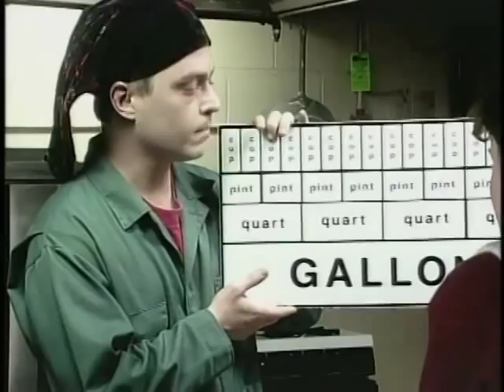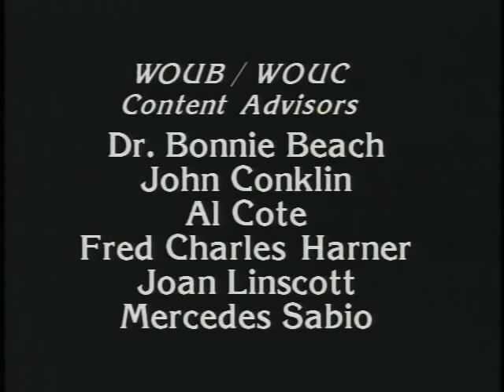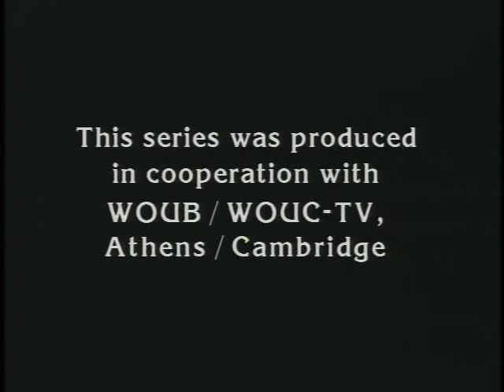#8 Go Figure Units of Measurement pt 2/2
The purpose of Go Figure? is to help students review for the mathematics section of the Grades 5-7 Ohio Academic Achievement Tests. The topics covered by the project address critical objectives found in the tests, but more importantly, they address those items that are frequently missed by students.
Carter is trapped in a locked basement room when he searches for a girl who keeps appearing and disappearing. Chris must answer units of measure questions to get the combination to free Carter.

Math Content
How to add and subtract units of time
Length, standard units
Length, metric units
Metric units are based on powers of 10.
Square units are used for surface area, cubic units for volume
Weight, standard units
Weight, metric units
Capacity
Temperature, Celsius/Fahrenheit

The original "Go Figure" series and CD-ROM game was produced in 1997 by the WOUB Center for Public Media; (Athens, Ohio) and WVIZ/ideaStream, (Cleveland, Ohio) - funded by the Ohio Educational Telecommunications Network Commission. In 2006, the curriculum was updated, CD-ROM re-mastered, and website created - produced by the WOUB Center for Public Media with partner agency eTSEO (Educational Technology for Southeastern Ohio) - funded by the eTech Ohio Commission.